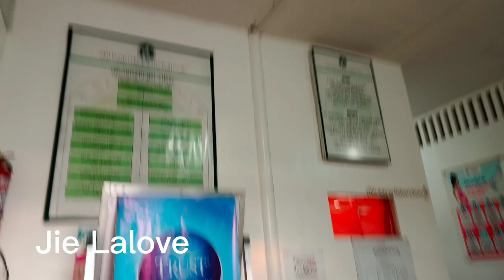Our Labor & Delivery Vlog at Saint Fatima Lying-in and maternity clinic